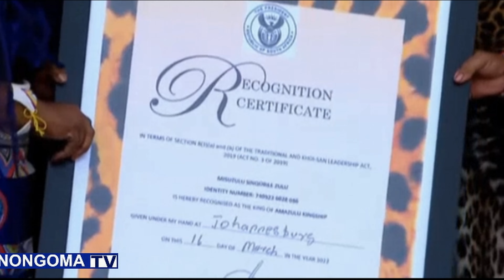THE HANDING OVER OF THE CERTIFICATE TO THE ZULU KING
President Ramaphosa handing over the certificate  to the  king